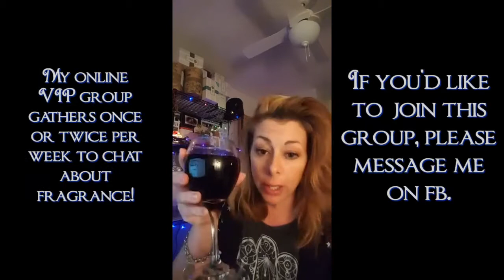Scentsy Buddy - Sweetie Pie